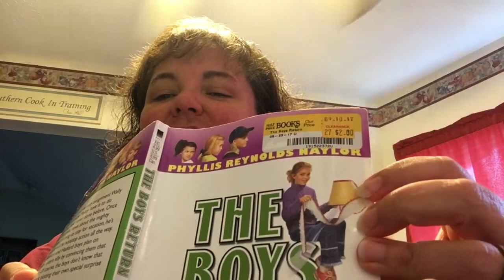The Boys Return- Chapter 2